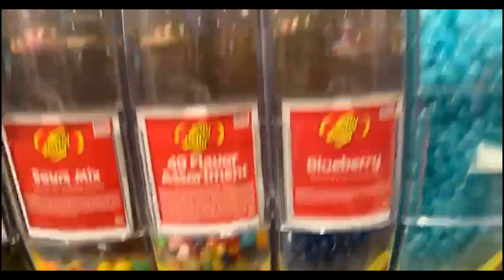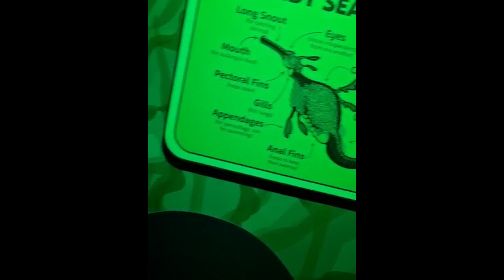ALIEN WEAPONRY: GOJIRA TOUR DIARY 5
The final installment of our tour diaries from our US tour supporting Gojira. We are honored to have been a part of it and are looking forward to Europe in 2022!